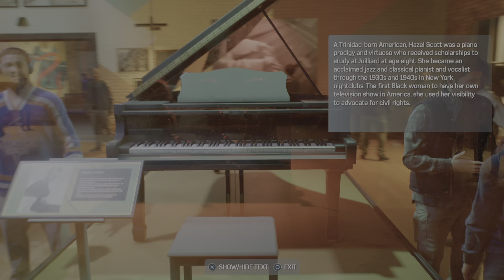PS5 Marvel's Spider-Man 2 Gameplay Part 18